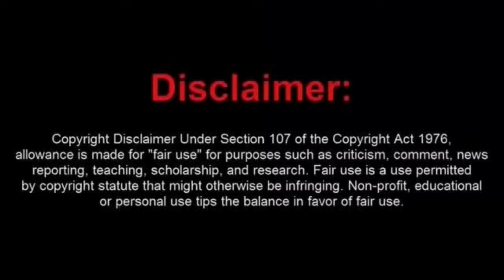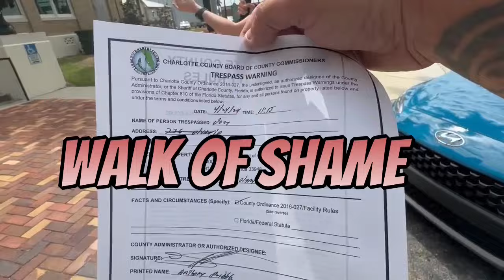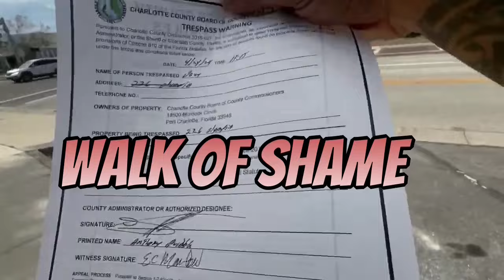Glenn Duhh Files a $100,000,000 LOL Suit!